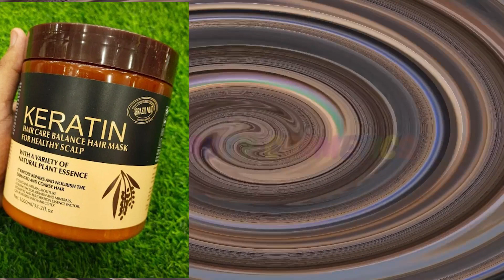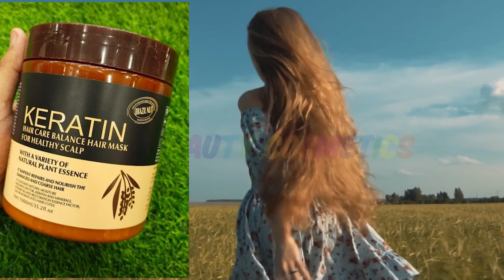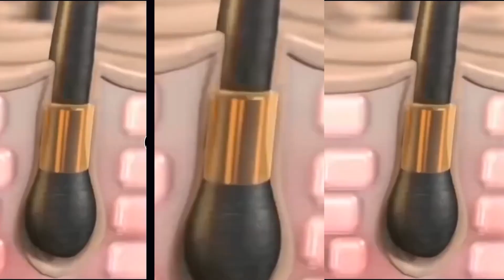Viral Keratin Mask Honest Review | Keratin Mask for dry and damaged hair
Discover the truth behind the hype with our honest review of the Viral Keratin Mask, the hair care sensation that's taking the beauty world by storm. Dive deep into the transformative benefits, luxurious texture, and real-world effectiveness of this viral hair mask, promising to nourish, repair, and rejuvenate your locks like never before. Join us as we uncover the secrets to luscious, silky-smooth hair and reveal whether this mask lives up to its viral status.

✨ What You'll Uncover with Our Review:

💇‍♀️ Transformative Benefits: Experience the power of keratin to strengthen, repair, and restore your hair's health and vitality.
🌿 Nourishing Ingredients: Discover the natural extracts and botanicals that work in harmony to hydrate, smooth, and soften your locks.
🧖‍♀️ Luxurious Texture: Indulge in the velvety-smooth texture of the mask as it glides effortlessly through your hair, enveloping each strand in moisture and shine.
🌟 Visible Results: Witness firsthand the dramatic improvement in your hair's texture, manageability, and overall appearance with regular use.
🤔 Honest Evaluation: Get the unbiased truth about whether this viral keratin mask lives up to its promises and whether it's worth adding to your hair care routine.

🌟💆‍♀️ Why Choose the Viral Keratin Mask?
Unlock the secret to gorgeous, salon-worthy hair from the comfort of your own home with the Viral Keratin Mask. Whether you're battling frizz, damage, or dullness, this mask promises to revitalize your locks and leave them looking and feeling their best.

If this review resonates with your hair care needs, hit the like button, share it with friends and fellow beauty enthusiasts, and subscribe for more skincare tips, product reviews, and beauty insights.

✨ Experience Hair Transformation! Discover the magic of the Viral Keratin Mask and unlock the secret to healthier, more beautiful hair that turns heads and steals the spotlight.